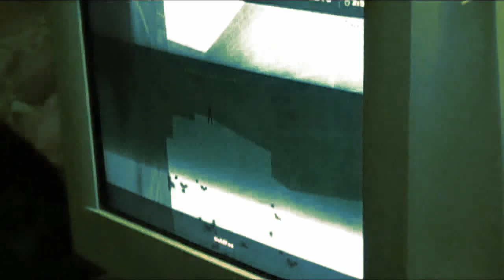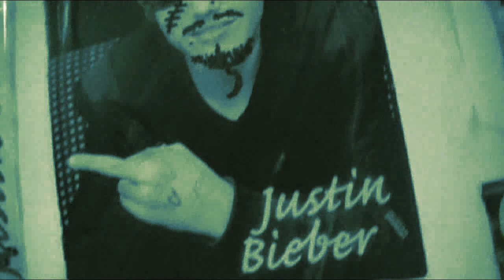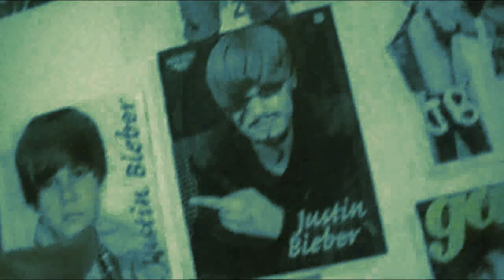vlog 12 (Counter-Strike/PES/Zuando Bieber!)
🎮 Game Master